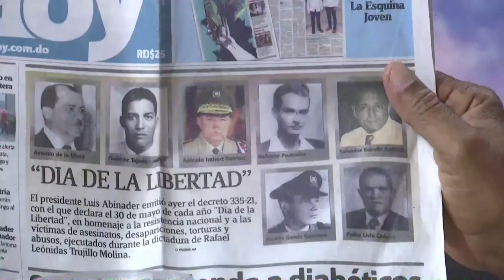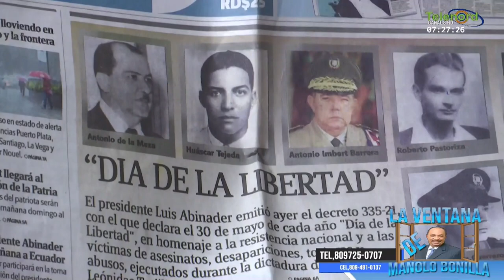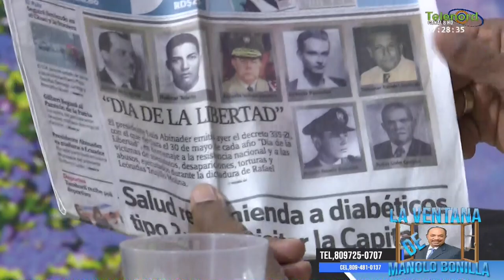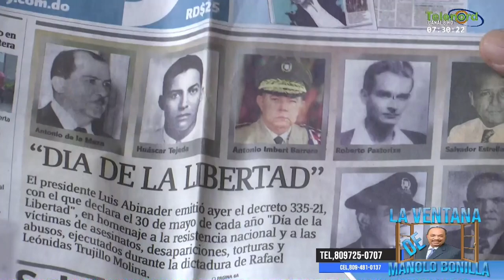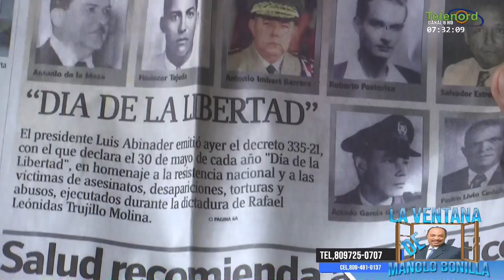La muerte de Trujillo no ha sido correctamente contada a las nuevas generaciones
La muerte de Trujillo no ha sido correctamente contada a las nuevas generaciones explica Manolo Bonilla